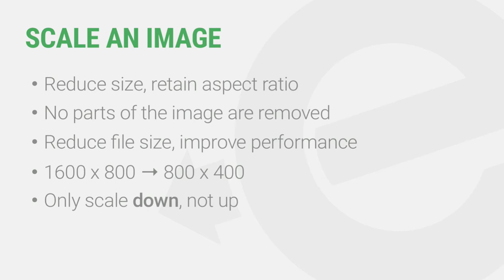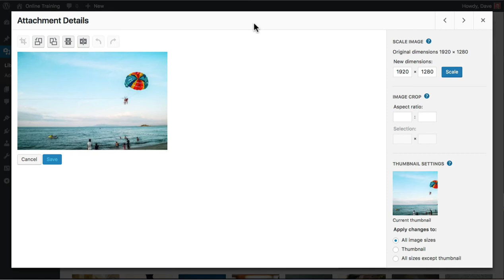How to Scale Images in WordPress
Learn how to scale an image in WordPress (aka: make an image smaller without changing it's overall appearance). Great for reducing file size & increasing performance.

What does it mean to “scale” an image?

- reduce the overall size, but retain the aspect ratio
- all visual parts of the image remain intact
- reduce the file size, which improves site performance

IMPORTANT!

Always scale your image first, before making any other edits to it. This is why we cover scaling first.

Change Either the Width or the Height

When scaling an image, you will enter EITHER a smaller width or a smaller height. WordPress will automatically calculate the other value for you.

Remember: You can only scale images down, not up. It’s a good practice to work with large, high-resolution images, and use WordPress (or another image editing program) to scale them down, as needed. Higher resolution images are useful for other things outside of your website, so it’s good to have them on hand.